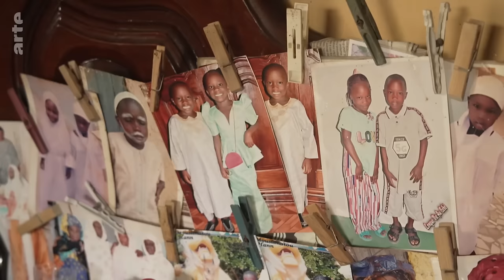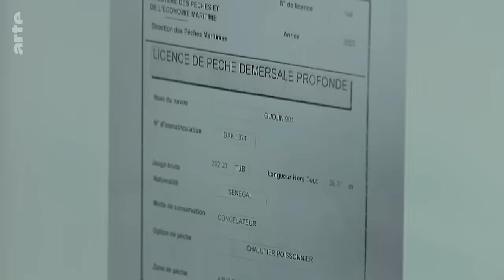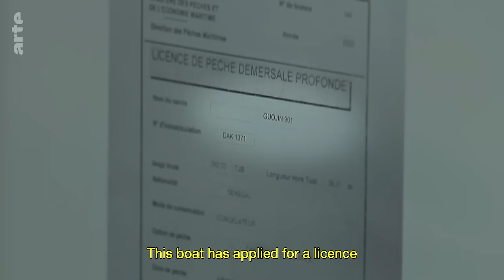Exodus from Senegal | ARTE.tv Documentary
Record numbers of migrants are making the dangerous journey from Africa to the Spanish Canary Islands in order to reach Europe. Many come from the Senegal where the local fishing industry is being decimated by international trawlers from China and Europe.